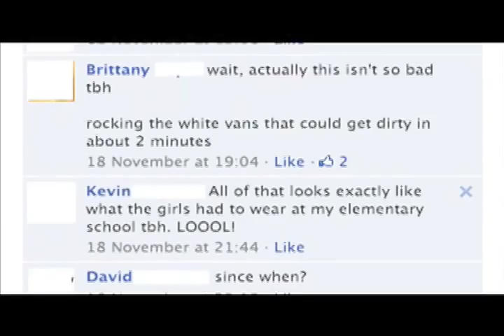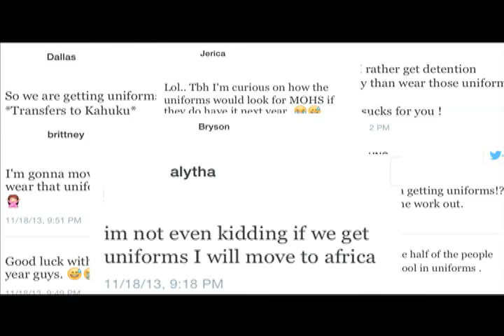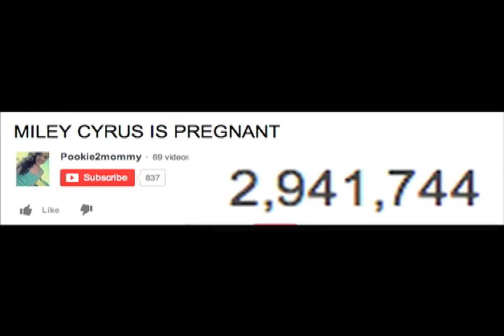Rumor Has It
Photographers: Tiffany Agustin and Hannah Maestro
Reporter: Eryn Yuasa